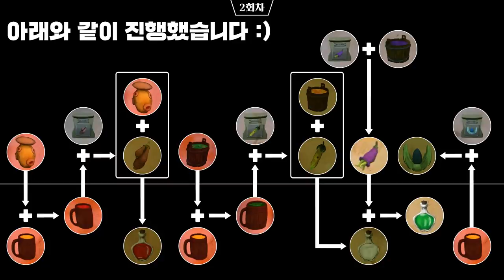퍼즐 풀다 술퍼먹는 유튜버 - 위 워 히어 투게더 2편 (Feat. 바하)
가격: 13500원